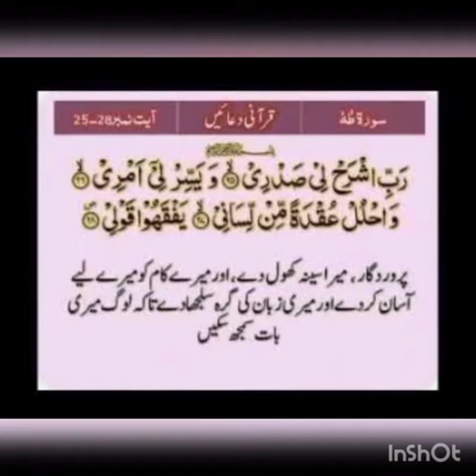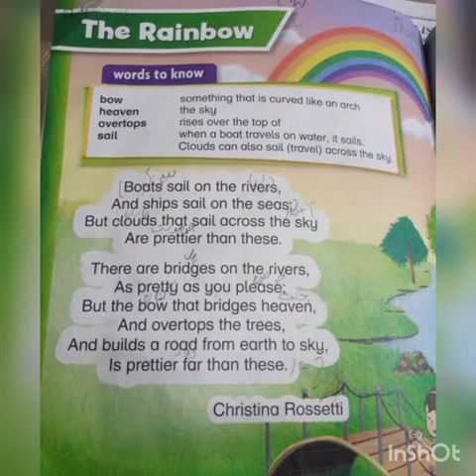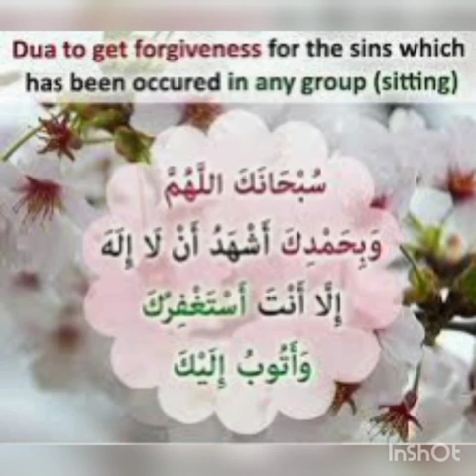English lecture of class2 (18-03-2021)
Unit#1 The rainbow
Reading, Words/Meanings, Words/Sentences